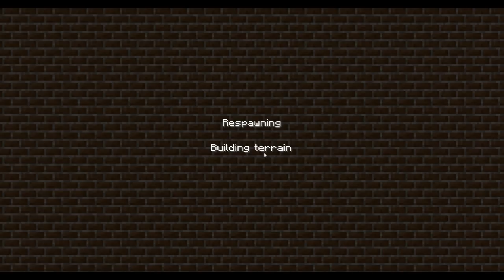Minecraft Co Op Adventure Map Part 6 DUTCH | TheDigitalToaster | Minecraft Multiplayer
hier is deel 6 al van onze CO OP minecraft serie op de adventure map!
Groetjes TheDigitalToasterç!

minecraft let's play TheDigitalToaster Co op Adventure episode multiplayer survival aflevering dutch commentary nederlands belguim commentaar DutchAlbi Dutch Albi sticks nd stones nuketown tutorial layout grid team deathmatch mpl pwnage flawless funny xbox 360 ps3 pc introduction intro games DA xD war rap modren warfare consoles fps widescreen cod call duty modern mw2 cod4 guns gameplay montage holland cheats hacks software glitch netherlands scope shotelite killya8d stefaldo269 cod6

Groetjes TheDigitalToaster